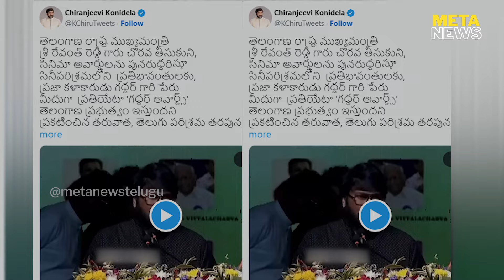సినీ ఇండస్ట్రీపై సీఎం అసహనం..ఆ వెంటనే చిరు ట్వీట్ - cm revanth reddy tollywood - Meta News Telugu